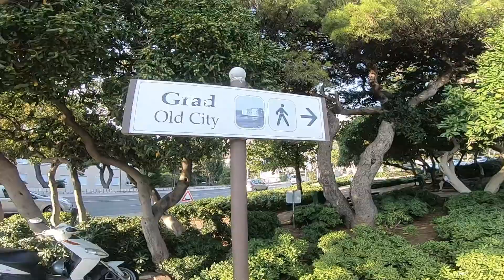Balkan Tour Part1 (Tirana,Kotor,Dubrovnik)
Road tripping the Balkans! It was a dream come true for us, which started from the idea of spending our summer on the Dalmatian Coast. The initial plan was to get there by plane, as usual. Eventually, this idea turned into something much more adventurous! So, after we had made sure we had common days off from our jobs, we set off for the road trip we were so looking forward to.

Every single stop we made during the road trip, as well as the routes we followed filled our collage with amazing images, landscapes and experiences that we would not have acquired by travelling another way.
In the article below, we are going to analyze the total road trip experience. From our departure from Athens until our way back, in thorough detail. We hope to motivate you to have a similar experience too.